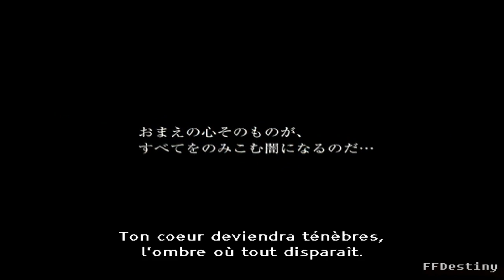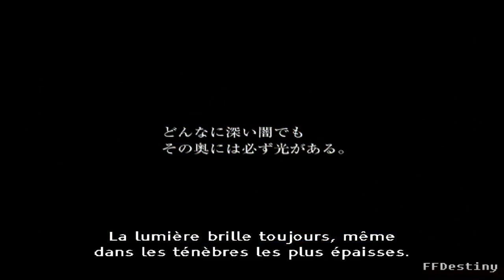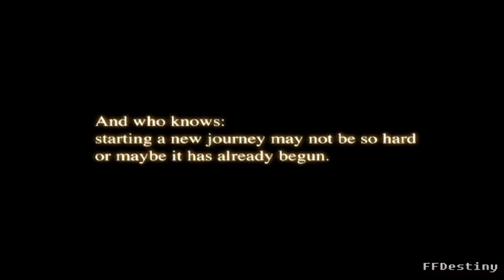Beyond Final Fantasy - Avant-premières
Voici la partie des Avant-première du DVD bonus nommée "Beyond Final Fantasy" qui à été vendue avec le jeu Final Fantasy X sur Playstation 2.
Voici les avant première disponible:
Avant-première de Kingdom Hearts - Tokyo Game Show 2001
Avant-première de Kingdom Hearts - E3 2002